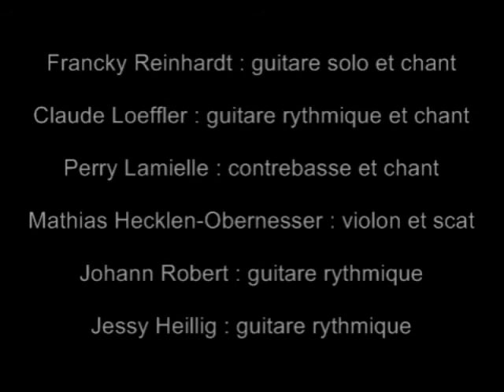Di Mauro Swing - clip souvenir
DI MAURO SWING
Francky Reinhardt et son groupe de musique  Jazz Manouche.
Titre :  "Les Yeux Noirs" ( Django Reinhardt)
Francky  Reinhardt,  guitare solo
Mathias Hecklen-Obernesser,  violon
Claude Loeffler,  guitare rythmique
Johann Robert,  guitare rythmique
Jessy Heilig,  guitare rythmique
Perry Lamielle, contrebasse

En hommage à sa guitare Di Mauro, Francky Reinhardt a appelé son groupe de musique jazz : DI MAURO SWING
In tribute to his guitar Di Mauro, Francky Reinhardt called his jazz band music: DI MAURO SWING